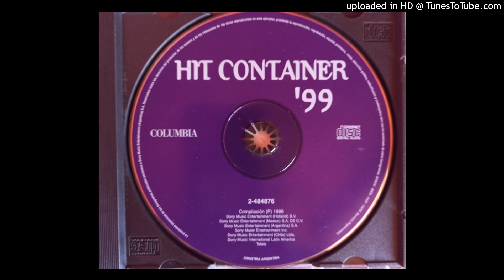10 Del Norte Cordobes - Soledad.- (Audio)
Álbum "HIT CONTAINER 99"